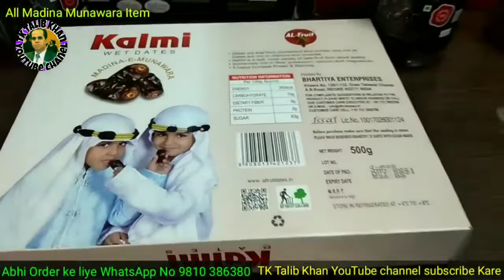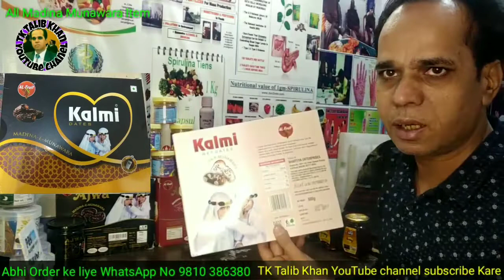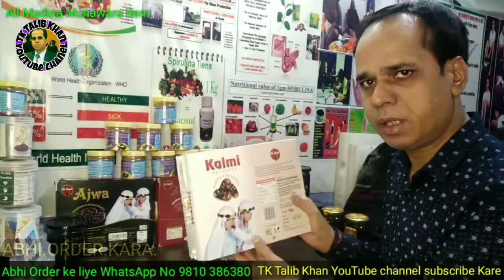kalmi dates new vision of the new saudi arbia item how to make kalmi dates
ABOUT VEDIO
kalmi dates ka faida
kalmi dates ka kitna faida hai
kalmi khajoor
kalmi khajoor ka faida
kalmi khajor kyu khata hai
kalmi khajoor ka khana ka faida
kalmi dates
kalmi khajor
original kalmi khajoor
saudi ki kalmi khajoor
original khajoor
saudi ki khajoor
kalmi khajoor ko kaise chek kare original hai ya local
saudi arabia ki khajoor
saudi ki khajoor
original khajoor
ABOUT VEDIO
1) Rich in vitamin
2) High in pottasium.
3) Improve eye health
4) Promote musscles development
5) Good for digestion
6) Good for pregnancy women
7) good for pregnency women
8) Prevent bone related condition

       (DEKHIYA HAMARI NABI KO SA SURMA KGATA THA )

  (AL ASMID SURMA )

Ajwa khajoor
 saudi ki sabsa accchi khajoor

pregnancy delevry
hemrrhoid prevetion
HONEY KA FAIDA
SAHAD KON SA ACCHA HOTA HAI
sahad khana ka faida
kon sa sahad accha ha
sahad khana ka tarika
sahad kaise khata hai
sabsa accha sahad